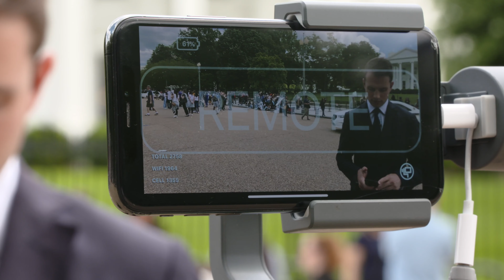THE FSN LIVE SUITE: Revolutionizing Mobile Live Broadcasting Worldwide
NOW WITH FULLY INTEGRATED,  REMOTE-CONTROLLED GIMBAL!!!  Unveiling FSN LIVE's latest innovation:  our full production suite.  The world's first 5G-ready range of products that revolutionizes the world of live mobile broadcasting in-the-field, and back at base.  Our FSN LIVE iPhone App and our Virtual MCR give your engineers unique ability to control live environments and deliver full HD liveshots from even the world's most challenging locations.  Launched in exclusive partnership with VITEC Video Innovations, the world's leading manufacturer of top quality HEVC Encoders and Decoders.